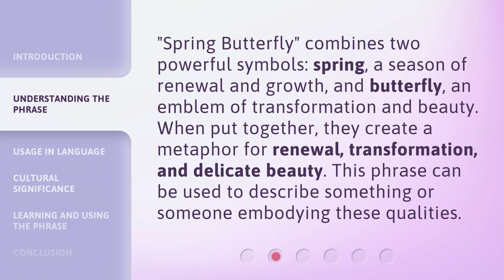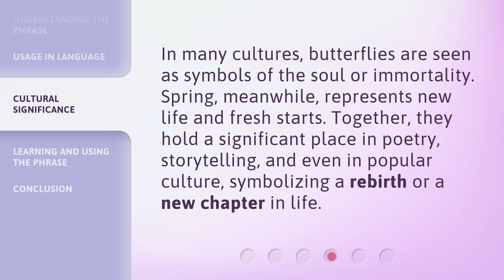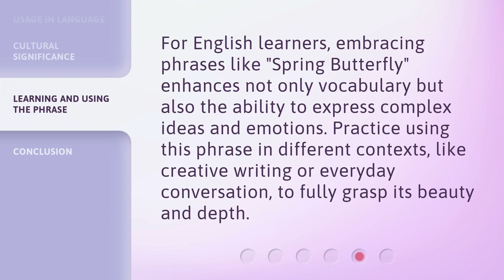Spring Butterfly: Unfolding the Beauty of Phrases in English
Unveiling the Beauty of English Phrases: Spring Butterfly • Embark on a captivating journey as we unfold the enchanting beauty of English phrases, resembling the graceful transformation of a spring butterfly. Discover the hidden meanings and poetic expressions that make the English language truly mesmerizing.

00:00 • Introduction - Spring Butterfly: Unfolding the Beauty of Phrases in English
00:30 • Understanding the Phrase
00:56 • Usage in Language
01:22 • Cultural Significance
01:46 • Learning and Using the Phrase